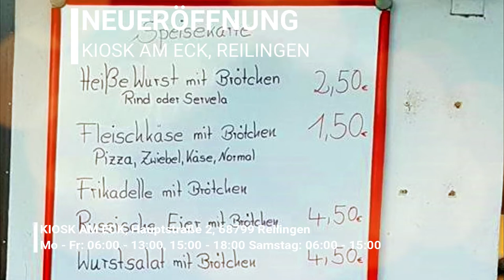KIOSK AM ECK, REILINGEN, NEUERÖFFNUNG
Hauptstraße 2
68799 Reilingen

Mo - Fr: 06:00 - 13:00, 15:00 - 18:00
Samstag: 06:00 - 15:00